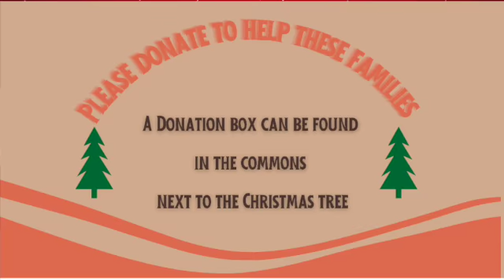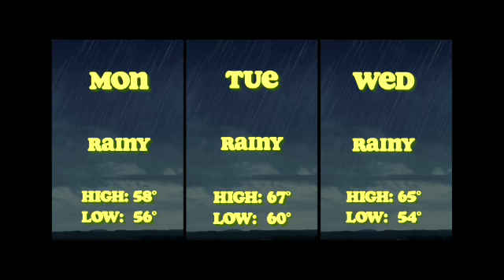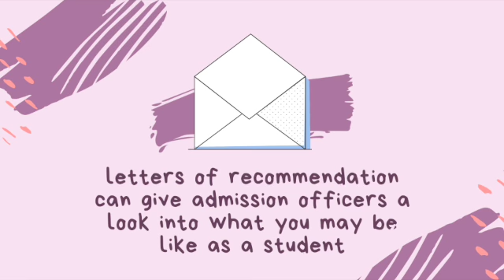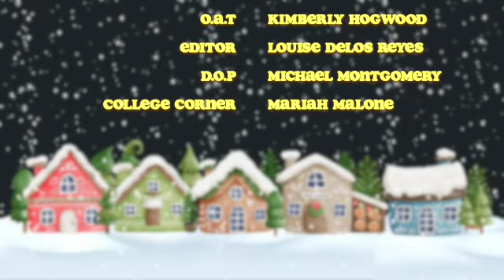CHHS Mustang Television for Monday December 5th, 2022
Mustang Television is produced by students at Center Hill High School. It is 100% student run. Today features Kimberly Hogwood as host and College Corner produced by Mariah Malone!